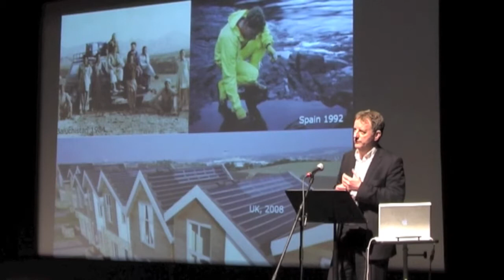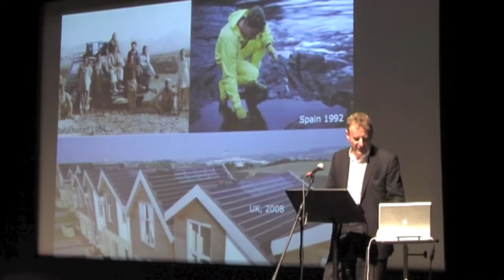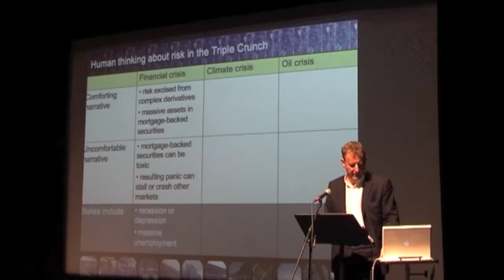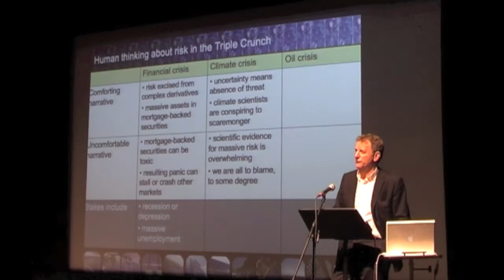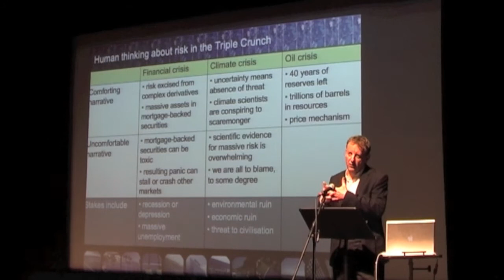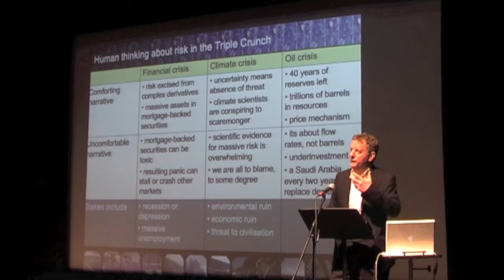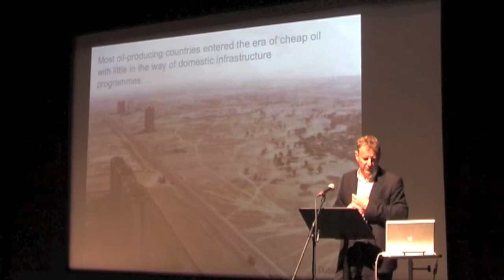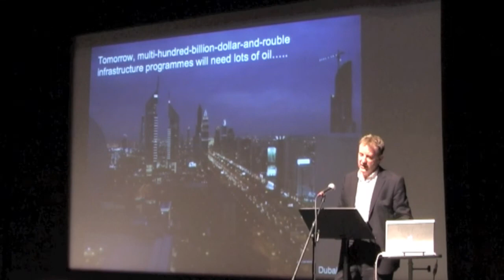Jeremy Leggett Part 1.mov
Jeremy Leggett talks about Peak Oil and energy security at Greenlinks event 8 Feb 2011. He is part of the Industry Taskforce on Peak OIl and Energy Security and is advising the UK Government on the action needed to mitigate the impending energy crunch.